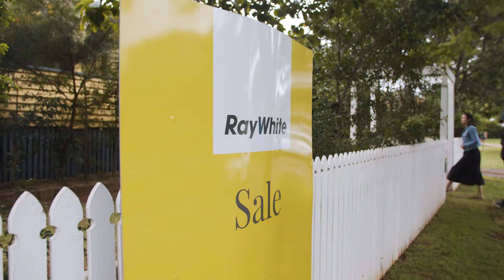What's the value of great marketing and a quality agent?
Listing scarcity is creating price momentum rendering appraisals obsolete within weeks as buyer demand in the Toowoomba market accelerates.

With no sign of slowing down, the dollar value of quality marketing combined with an agent committed to your best price is important, now more than ever.

If you're looking for the best price in the market, we’d love to show you how.